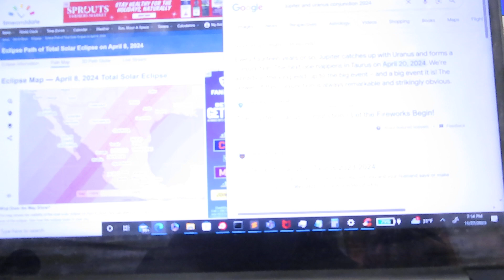I really need some serious prayers